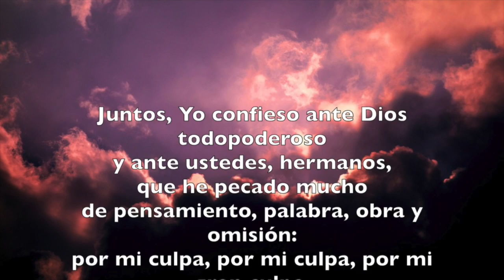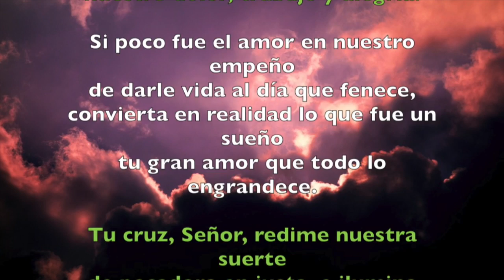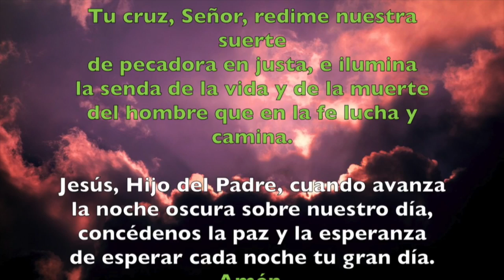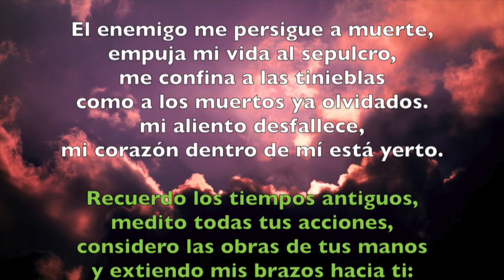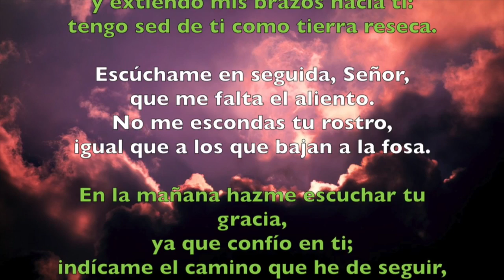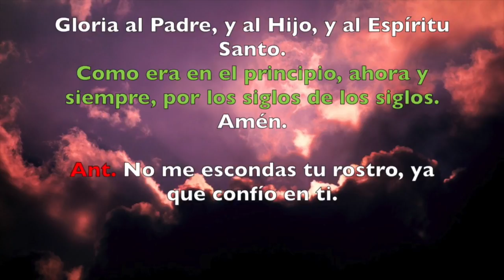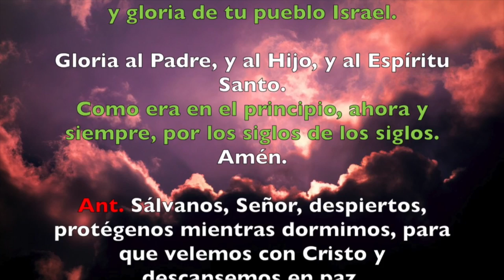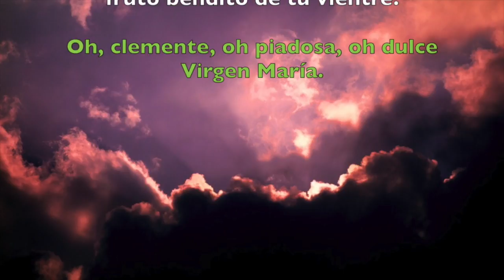Oración de la noche (Completas), MARTES 21 DE AGOSTO 2018 | Padre Sam